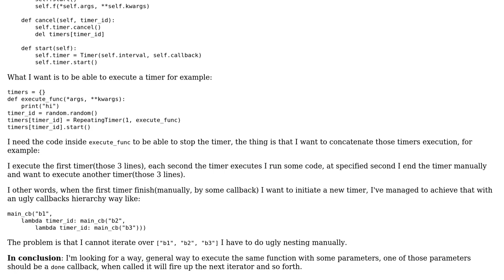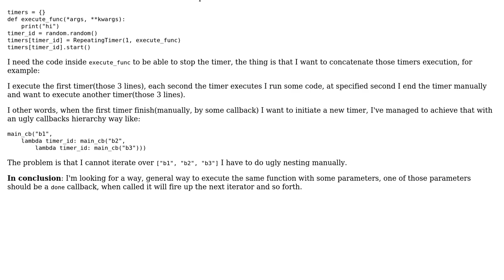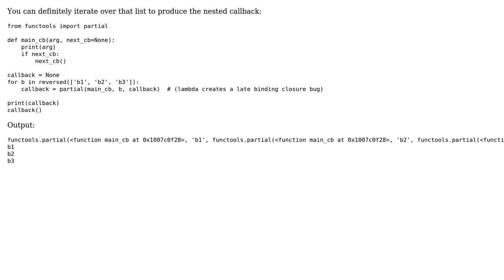Concatenate timers in python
With thanks & praise to God, and with thanks to the many people who have made this project possible! | Content (except music & images) licensed under CC BY-SA | Music | Images & others | With thanks to user Aviel Fedida user Alex Hall and the Stack Exchange Network Trademarks are property of their respective owners. You are responsible for your own actions.